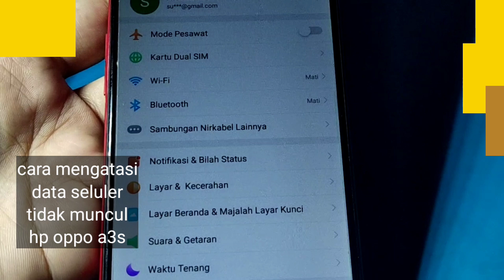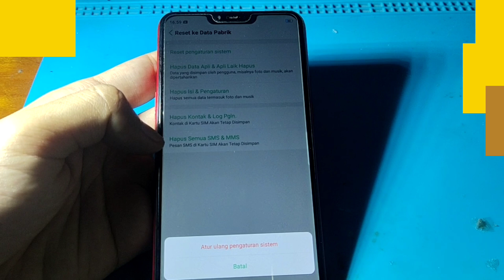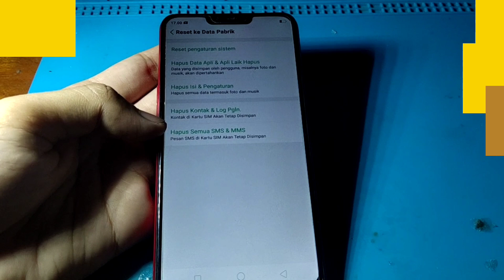CARA MENGATASI DATA SELULER TIDAK MUNCUL HP OPPO A3S